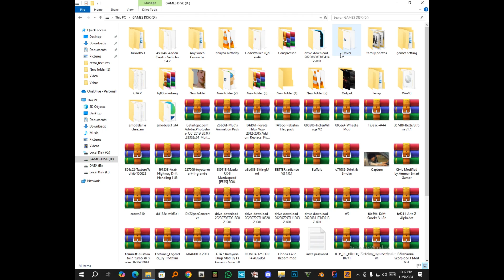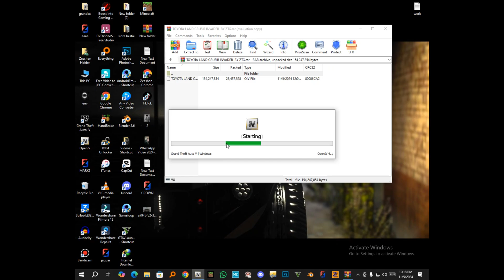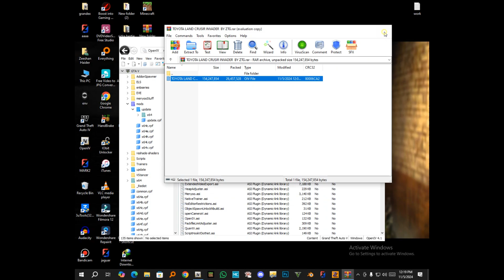HOW TO INTSALL TOYOTA LC INVADER EDITION IN GTA 5 | DOWNLOAD LINK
Hi GYZZ !
  PRESENTING THE VIDEO OF MY NEW MOD ! TOYOTA LC INVADER EDITION FOR GTA 5

HIGH QUALITY 3D MODEL !
CONVERT BY : @zeeshanthegamerz-shano

GTA 5 Mods Installation
GTA V Mods Installation
GTA 5 Modding
GTA 5 PC Mods
GTA 5 Mod Showcase
GTA 5 Mod Tutorial
Best GTA 5 Mods
Top GTA 5 Mods
GTA 5 Script Mods
GTA 5 Graphics Mods
GTA 5 Car Mods
GTA 5 Mod Manager
GTA 5 Realistic Mods
GTA 5 Modding Guide
GTA 5 Modding Community